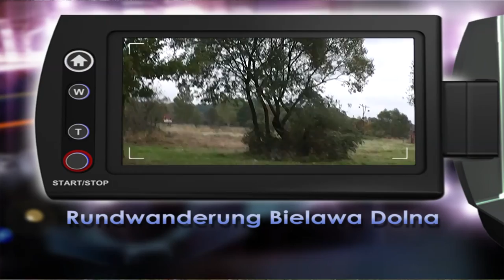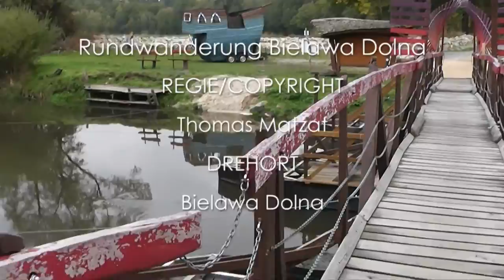Rundwanderung Bielawa Dolna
Rundwanderung vom Neiße Cafe der Kulturinsel Einsiedel zum Mühlencafe in Bielawa Dolna und zurück.